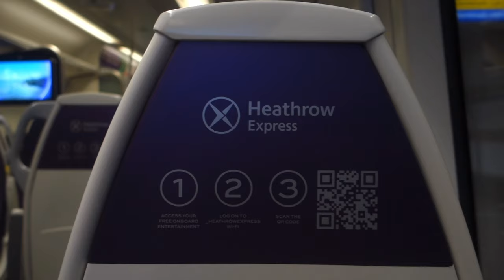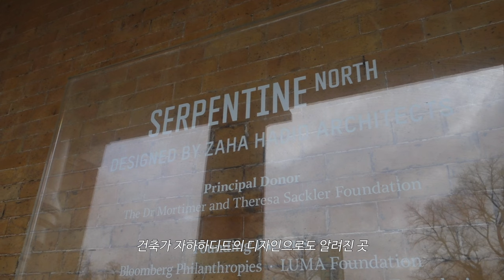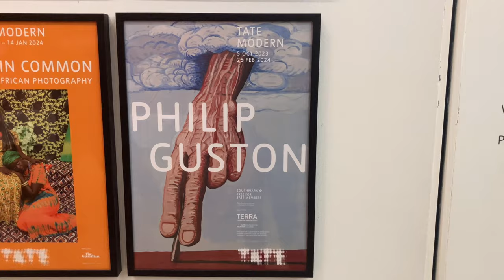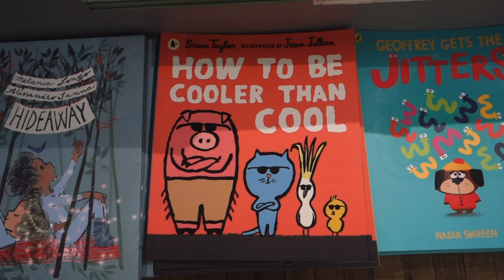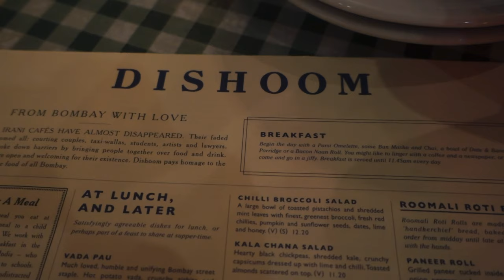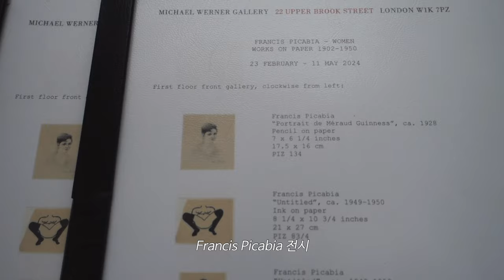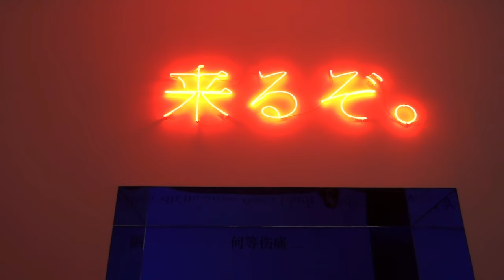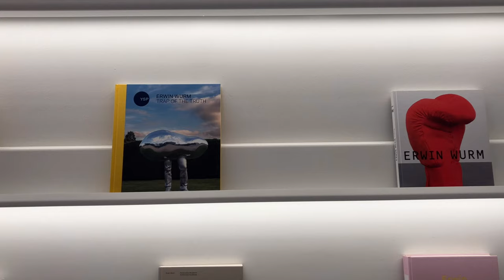런던 vlog (갤러리 투어로 영감 충전하는 자유시간 🤍 Serpentine, Gagosian, Thaddaeus ropac 등)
*설정-화질(고급)에서 2160p로 보시면 더 선명하게 시청하실 수 있습니다.
*영어 자막 지원 가능합니다!

안녕하세요!
잠시 너어어무 행복한 자유시간을 얻어 런던에 다녀왔습니다!!
(남편 최고 남편 최고 남편 최고 !!! ㅎㅎㅎ)
짧은 일정이었지만 다녀오고 정리하는 시간이 없어 영상을 늦게 업로드 하게 되었네요..
흑 여운도 긴 자유 시간 ㅠㅠㅎㅎ

저는 여행가면 갤러리나 미술관 가는 걸 너무 좋아하는 터라 이번 런던은 갤러리 호핑 위주로 했어요.
제가 가있는 동안 전시일정이 있었던 곳, 동선에 맞는 곳 위주로 쫙 - 돌아보았답니다.

런던에는 큰 미술관도 많지만 국제적으로 유명한 갤러리들이 참 많죠.
관심있으신 분들을 위해 기록하여 영상으로 남겨보았어요.

1:53 Serpentine Gallery (Barbara Kruger Exhibition)
2:46 Serpentine North Gallery (Refik Anadol Exhibition)
3:57 Tate Morden Corner shop
6:22 Tate Modern Terrace Shop
7:15 Victoria Miro Gallery (Doron Langberg Exhibition)

8:25 Dishoom Restaurant Shoreditch

10:26 Matt Carey-Williams Gallery (Glen Pudvine Exhibition)
10:57 Michael Werner Gallery (Francis Picabia Exhibition)
12:21 Grimm Gallery (Tjebbe Beekman Exhibition)
12:45 Gagosian (Douglas Gordon Exhibition)
13:47 David Zwirner Gallery (Gerhard Richter Exhibition)
14:53 Thaddeous Ropac Gallery (Erwin Wurm Exhibition)
16:04 Sadie Coles HQ (Whilhelm Sasnal Exhibition)

이번 영상도 재미있게 봐주시기를 바라며- 감사합니다!